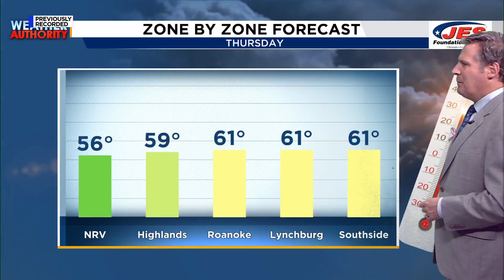Southwest, Central Virginia Weather | 5 p.m. - Oct. 16, 2024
Here is a look at your Wednesday evening forecast.